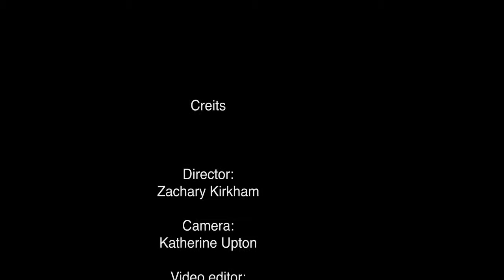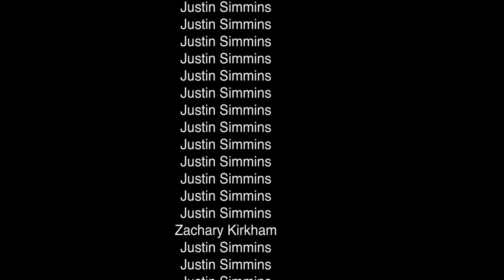Creature from the Pond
Movie Production B - John Kardeen, Zack Kirkham, & Katherine Upton